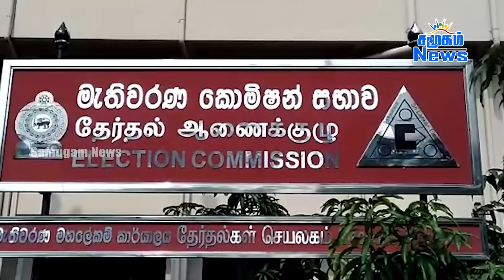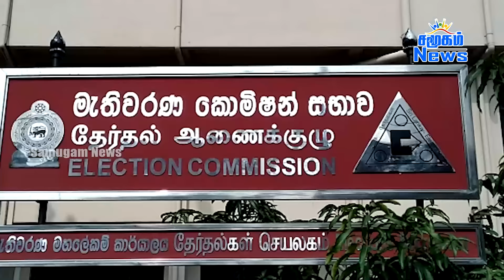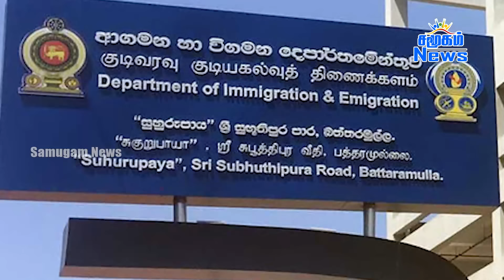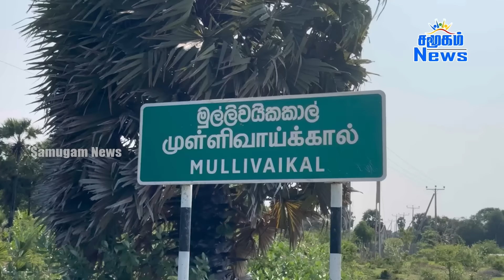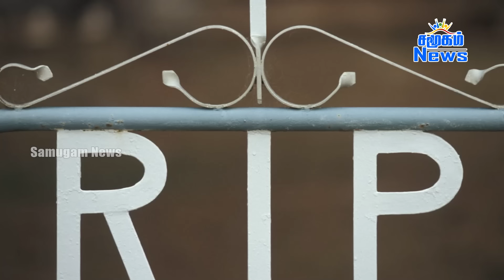இலங்கையின் முக்கிய செய்திகள் - 28.10.2024 | Sri Lanka Tamil News